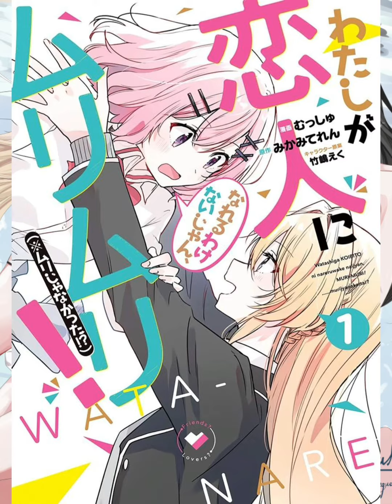komik Watashi Ga Koibito Ni Nareru Wake Naijan Chapter 5 ( Bahasa Indonesia )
Sinopsis Manga Watashi Ga Koibito Ni Nareru Wake Naijan, Muri Muri! (Muri Janakatta!?) Bahasa Indonesia

Manga Watashi Ga Koibito Ni Nareru Wake Naijan, Muri Muri! (Muri Janakatta!?) yang dibuat oleh komikus bernama Mikami Teren, Musshu ini bercerita tentang Kerinduan untuk menjadi seorang normie, aku, Renako Amaori, akhirnya membuat debut SMA-ku setelah bekerja keras untuk itu. Namun karena gangguan komunikasi saya, saya memiliki aura yang suram. Dan setelah berada di kelompok normie hari demi hari, saya menjadi sangat lelah dan berkata "Saya tidak bisa melakukan ini lagi," dan mencapai batas saya! Selama waktu itu, saya tidak sengaja bertemu dengan siswa terbaik di sekolah kami. Sempurna dalam wajah dan sosok yang tak tertandingi dalam pedang dan pena, gadis sekolah menengah terbaik sekolah kami: Mai Odzuka. Kami menemukan satu sama lain seseorang yang dapat kami buka dan bicarakan masalah kami sendiri. Betapa baik teman yang saya buat, sekarang saya pasti bisa bangkit kembali ... itulah yang saya pikirkan! “Sepertinya kamu, bahkan sebagai seorang gadis, telah membuatku jatuh cinta padamu.” "...Apa!" Mai tiba-tiba mengaku padaku. Tunggu! Bagaimana dengan persahabatan kita? Jadi, kami sekarang memiliki perasaan berbeda yang tidak dapat kami ceritakan satu sama lain: persahabatan atau hubungan romantis. Kami sekarang saling mempresentasikan manfaatnya dan mempraktikkannya untuk melihat jenis hubungan apa yang paling berhasil bagi kami. Akankah saya berhasil dengan kehidupan sekolah menengah yang sukses…?

Judul Alternatif :
Watanare, There's No Way I Can Have a Lover! *Or Maybe There Is!?, わたしが恋人になれるわけないじゃん、ムリムリ！（※ムリじゃなかった!?）, わたなれ

Status :
Ongoing

Pengarang :
Mikami Teren, Musshu

Ilustrator :
Musshu

Jenis Komik :
Manga